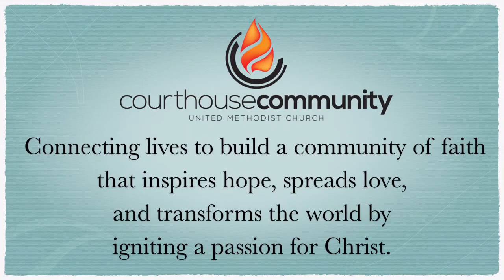11/23/14 Announcements for Courthouse Community UMC, Virginia Beach, VA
These are the Sunday Morning Announcements for Courthouse Community United Methodist Church in Virginia Beach, Virginia.

Produced and Directed by John Steadman & Jerri Peake